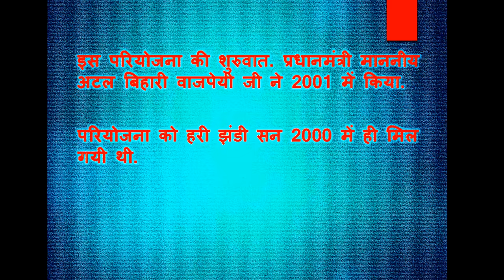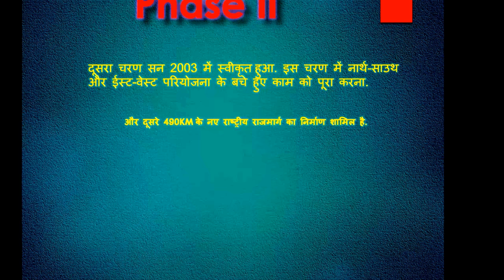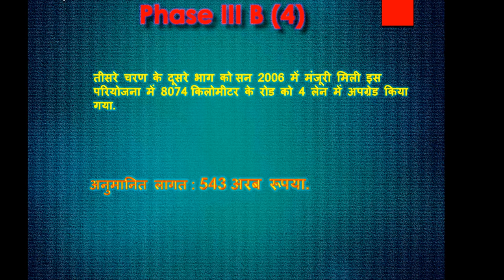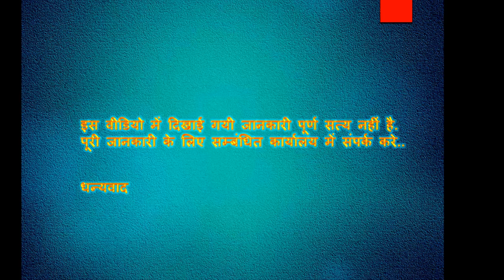About Toll Plaza #02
In this video talking about to